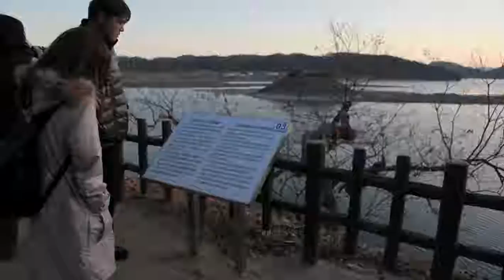메이지대학 안동_사진모음 오삼공